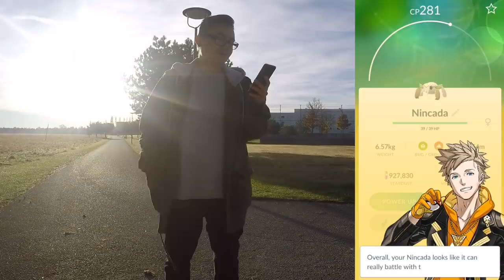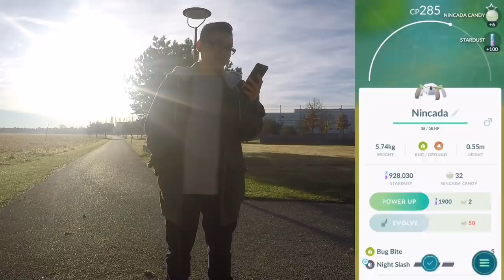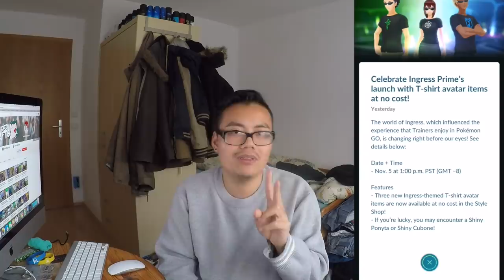Ich hab die NEUEN SHINY gefangen! Shiny Tragosso & Ponita zum Ingress Prime Start! Pokemon Go!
euda Shiny Tragosso und Shiny Ponita sind da
anlässlich zur Feier von Ingress Prime
habt ihr schon eines der neuen Shiny?